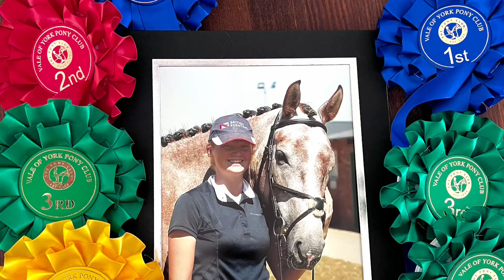2022 wrap up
Well… how time flies!
I can’t believe the 2022 season is over. What an amazing year it has been, with so many new and exciting opportunities and so many goals achieved. The end of the video put such a huge smile on my face seeing all the times that Harry and Ennis have made me so so proud. I can’t wait to make even more memories in the sun with the horses and all the lovely people in my life!
Facebook - Megs_eventing_ or Meg Bainbridge